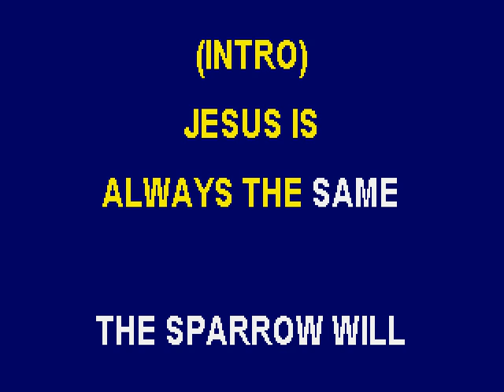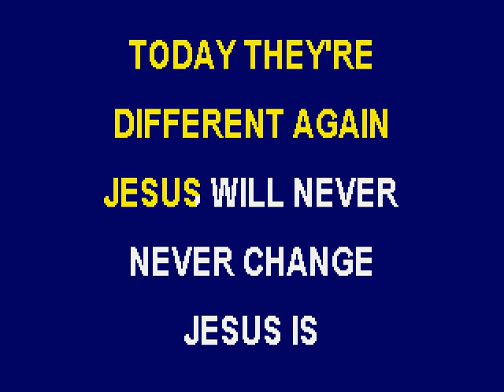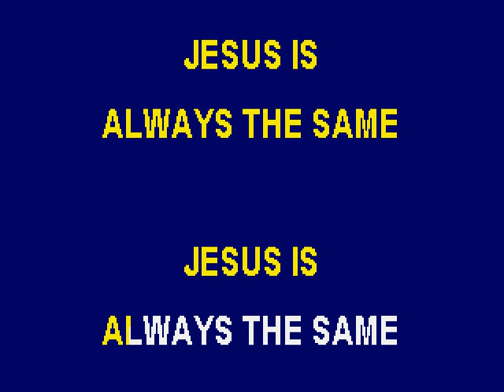Yesterday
Please join the "Ambassadors For Christ" Gospel Group in singing this song to the scrolling lyrics